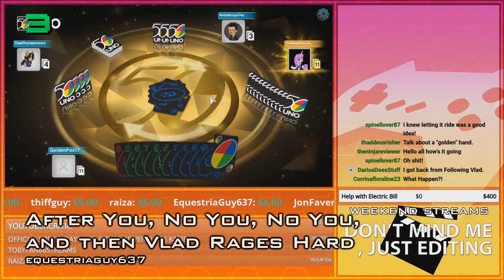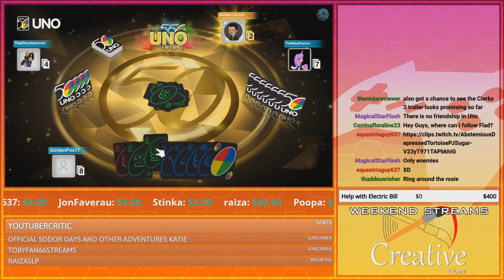July, 2022 Pt. 1 | Compilation Clip Reel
Featured Clips

0:00 - Intro

-The Conversation While Starting Uno Was Being A Pain...-
0:09 - THE Misty Phantom by equestriaguy637
0:32 - It's time to D-d-d-d-d-d-d- *choking* by MagicalStarFlash

-Uno-
0:58 - After You, No You, No You, and then Vlad Rages Hard by equestriaguy637
1:58 - Vlad loses his by gdnickel92
2:35 - The Game Just Broke down So we Alt F4 out the game by equestriaguy637
3:35 - I skiphead you by equestriaguy637
4:18 - Oh I win these! You were saying? by equestriaguy637
5:14 - Golden's Uno Fail by equestriaguy637
6:14 - Ryley save Vlad by trolling Golden by equestriaguy637
7:15 - Vlad Moments - WTF Happened. GIVE! by equestriaguy637
8:15 - Take me on by MagicalStarFlash
8:45 - Vlad: Don't mess up! Deaf: Oh no, so anyway by spinellover87
9:23 - Golden Jebaited Vlad Hard by equestriaguy637
9:58 - Most Raging Victory Ever by equestriaguy637

10:51 - Civilian Casualties! by Derekthebrony
11:22 - Golden's moment by karmathewriter
11:42 - Glow sticks by BlueGryphonAozora
12:06 - His cheeks were indeed clapped by NelsonDemifur
12:31 - Golden's phrasing by karmathewriter
13:01 - Must save the unicorn! by BlueGryphonAozora
13:55 - Cue the Pinball Sounds by Derekthebrony
14:05 - That was a first by NelsonDemifur
14:45 - You can't fall to your death by BlueGryphonAozora
15:30 - Who's that Pokemon by theninjareviewer
15:59 - Fumbling by BlueGryphonAozora
16:21 - Platform Troll by equestriaguy637
16:41 - He Missed by equestriaguy637
17:13 - Eli's favourite Track by equestriaguy637
17:25 - Near the testicle by gdnickel92
17:49 - The Tense Path to the air necklece by equestriaguy637
18:49 - Weird Jump Gltich? by equestriaguy637
19:19 - Busy Going Backwards by equestriaguy637
20:20 - Nobody asked for drowning chaos by equestriaguy637
21:00 - Mistiming platform by gdnickel92
21:30 - Orbit by BlueGryphonAozora
21:52 - Funny number brings victory! by MagicalStarFlash
22:22 - A ghost NO S***! by equestriaguy637
22:39 - Speed Run Final Attack by gdnickel92

23:10 - Outro